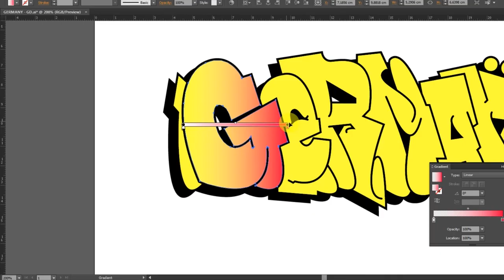DIGITAL GRAFFITI - GERMANY | OZEE